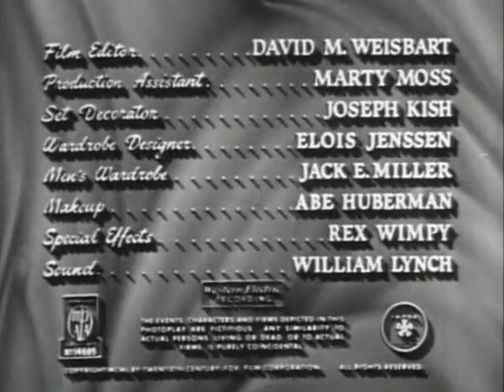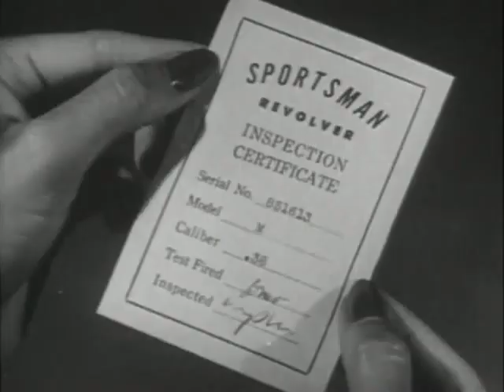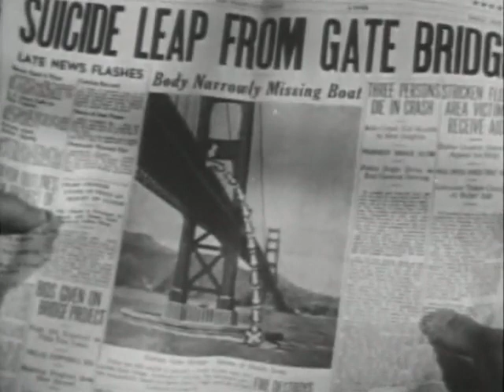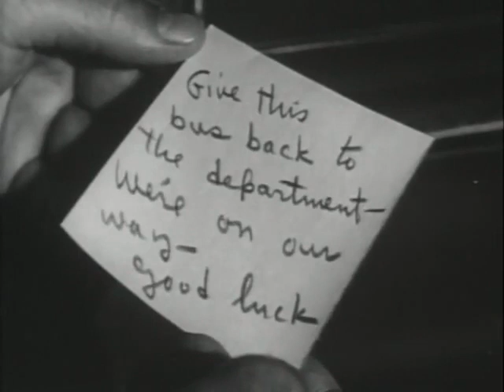The Man Who Cheated Himself 1950 Noir/Crime full movie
Police Lieutenant Ed Cullen (Lee J. Cobb) of the San Francisco police department finds himself in a hot mess when he's called over to his wealthy socialite girlfriend Lois Frazer's (Jane Wyatt) house claiming somebody's wants to kill her. He then  witnesses the woman shoot and kill her soon to be ex-husband who she accused of being only out for her money. Being though he's in love with the woman, he's now stuck with her in disposing of the body and the murder weapon. Lt. Cullen assigns his younger and inexperienced brother Andy Cullen (John Dall) to the case who's determined to prove himself.